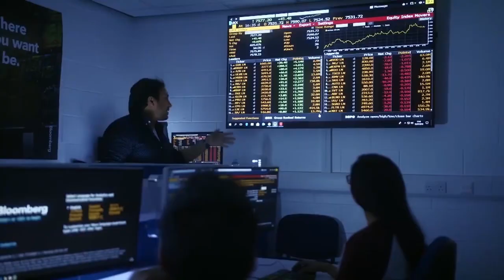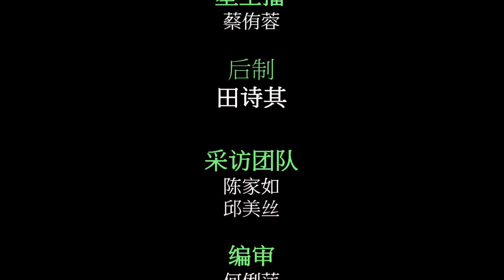星主播点新闻 3月26日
★砂CMCO延长至4月12日   今增213确诊
★超过50宗冠病确诊 甘榜峇都贡加强行管令
★砂版斋戒月市集SOP出炉 每户家庭限2人进入市集

★青年为还债当毒贩跑腿 警起市值逾95万令吉冰毒